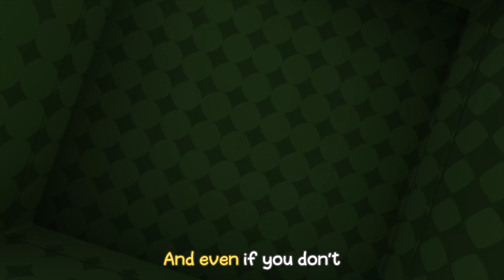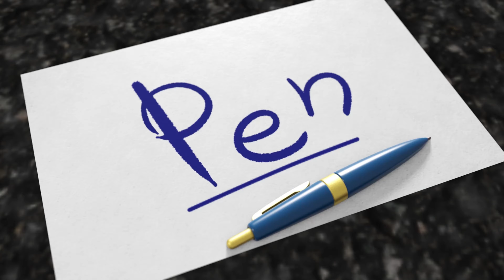Merry Christmas + More Nursery Rhymes | Afrobeats | Kids Songs | Kids Cartoon | Kunda & Friends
Merry Christmas, from Kunda and friends!🎄🎁 What other fun rhymes will we sing along to in this new episode? 🥳

- Merry Christmas
- The Shapes Song
- Happy Birthday
- Five Little Birds
- Words And Opposites
- Getting Ready
- Twinkle Twinkle Little Star
- Bath Time

ABOUT KUNDA AND FRIENDS 🧡

Kunda & Friends is a vibrant African music-led kids animated series about friendship and fun, featuring Kunda, Sana, Fela, Ella, Leo and Thandi. With exciting singalongs and educational videos for preschoolers, kids are able to have amazing adventures filled with laughter, music that makes getting ready in the morning so much fun!

Join Kunda and his friends as they sing and dance to the beat of friendship and fun, with inspiring African tunes, cartoons, and educational storylines.

ABOUT KUNDA KIDS 🌟

Kunda Kids is an award-winning children's publishing, ed-tech and media company based in London, UK. Founded in 2020 by Oladele and Louisa Olafuyi, Kunda Kids aims to showcase African edutainment, with various elements of African culture in creative, fun, and simple formats for children.

Promise to Love Myself | An Original Song by Gracie’s Corner | Kids Songs + Nursery Rhymes (Channel
Gracie's Corner)

Twinkle Twinkle Little Star | Remix by Gracie’s Corner | Nursery Rhymes + Kids Songs (Channel: Gracie's Corner)

Wheels on the Bus | Gracie’s Corner | Nursery Rhymes + Kids Songs (Channel: Gracie's Corner)

Shapes Song | Gracie’s Corner | Kids Songs + Nursery Rhymes (Channel: Gracie's Corner)

Head Shoulders Knees & Toes | CoComelon Nursery Rhymes & Kids Songs (Channel: Cocomelon - Nursery Rhymes)

Bath Time | An Original Bath Song by Gracie’s Corner | Nursery Rhymes + Kids Songs (Channel: Gracie's Corner)

Happy Birthday Song | Gracie's Corner | Nursery Rhymes + Kids Songs (Channel
Gracie's Corner)

We Wish You a Merry Christmas | CoComelon Nursery Rhymes & Kids Songs (Channel: Cocomelon - Nursery Rhymes)